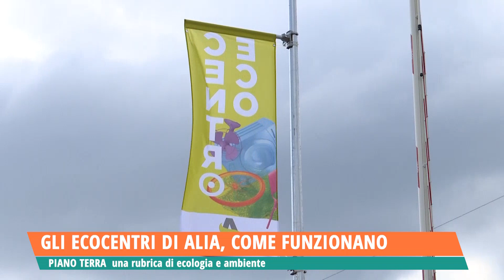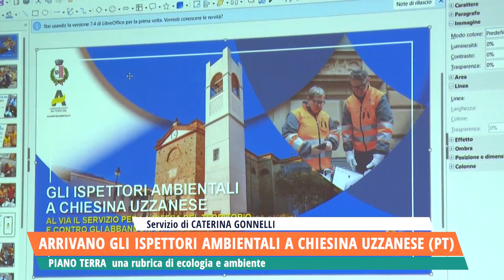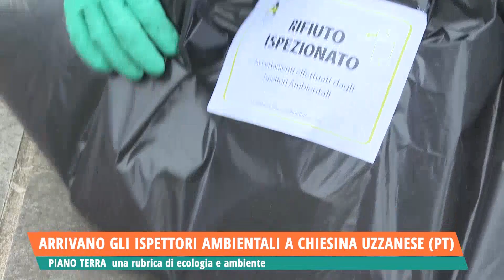2024-09-30 PIANOTERRA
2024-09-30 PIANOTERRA